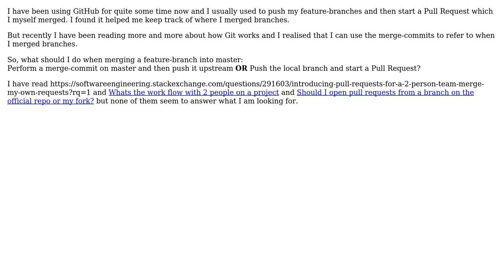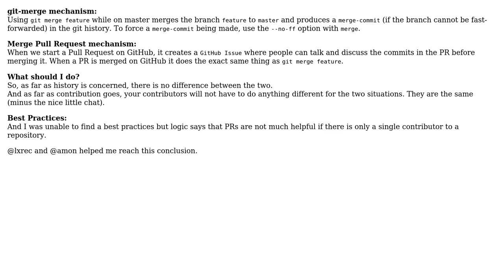Is it better to start a Pull Request or perform a local merge commit on master?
Software Engineering: Is it better to start a Pull Request or perform a local merge commit on master?

With thanks & praise to God, and with thanks to the many people who have made this project possible! | Content (except music & images) licensed under CC BY-SA | Music | Images & others | With thanks to user Louay Alakkad user Iamavinash user Ashhar Hasan and the Stack Exchange Network Trademarks are property of their respective owners. You are responsible for your own actions.